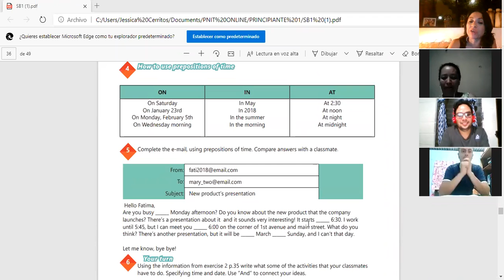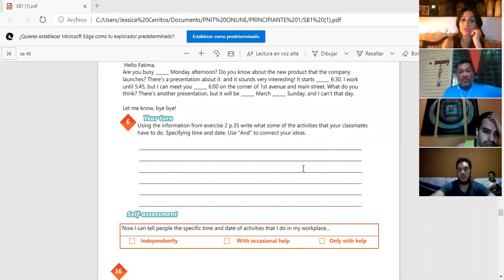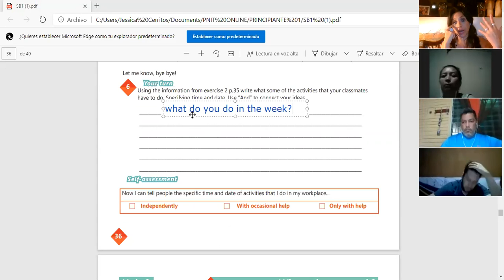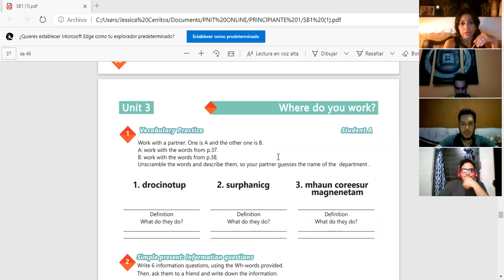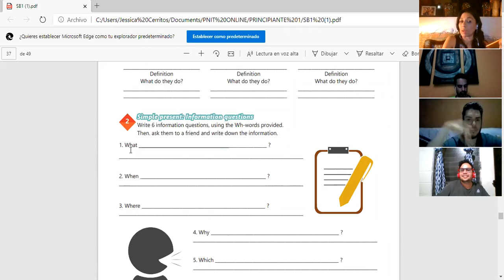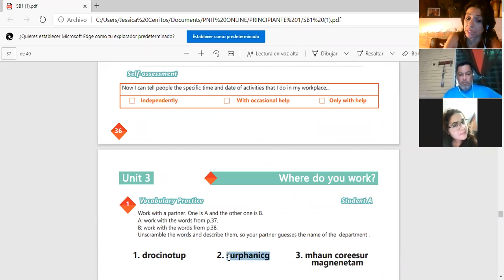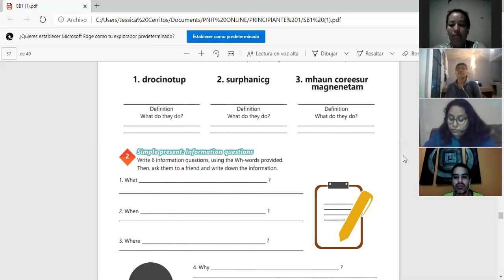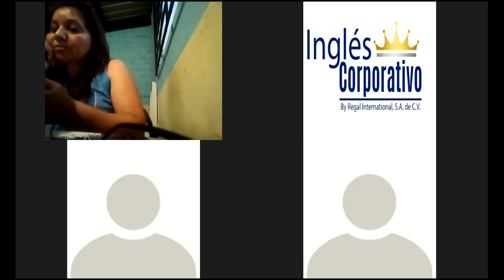Ingles Corporativo-Videoconferencia #15 Vocabulary practice